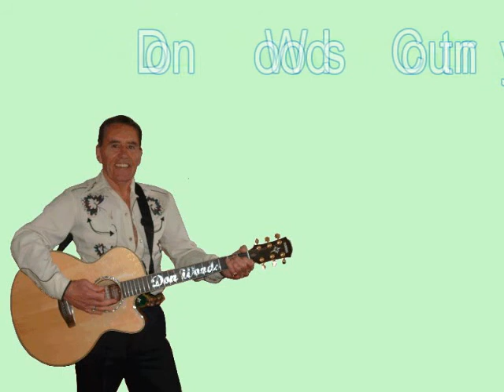Don Woods Country - When The Show Is Over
Don Woods is a professional country singer, song writer, poet and author based in Suffolk, UK.